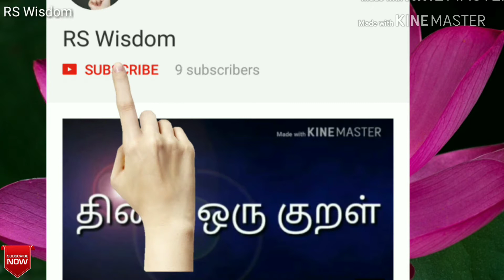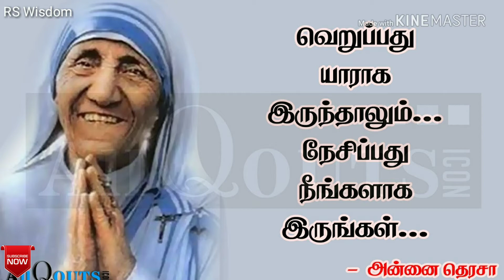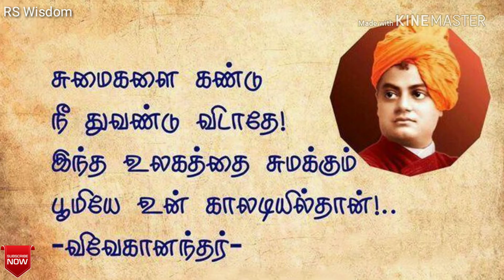தினம் ஒரு குறள் குறள் - 28, மேன்மக்களின் பெருமை....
Hi,Friends...Welcome to RS Wisdom...
In This video i explained about the Tirukkural,Chapter - 3 (Neethaar  Perumai ),Kural - 8(28),The might of men whose word is never vain,The 'seceret word'shall to the earth proclaim.
இந்த வீடியோவில் திருக்குறளின் மூன்றாவது  அதிகாரத்தில்(நீத்தார் பெருமை ),குறள் - 8(28)ஐப் பற்றி விளக்கியுள்ளேன் ..

நிறைவான வாக்குப் பெருமை உடைய மேன் மக்களின் உயர்வை, அவர்கள் இவ்வுலகில் சொன்ன மந்திரச் சொற்களே அடையாளம் காட்டிவிடும்.

Thanks and Regards...RS Wisdom